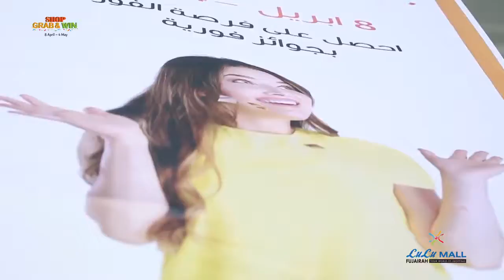LMF Shop Grab Win 2018 - 2